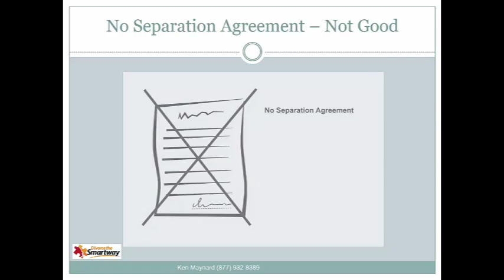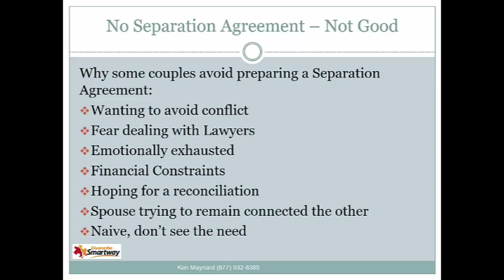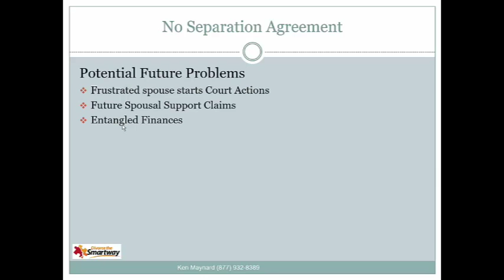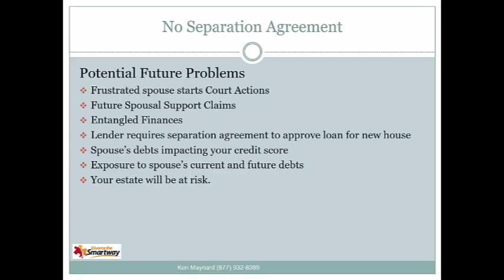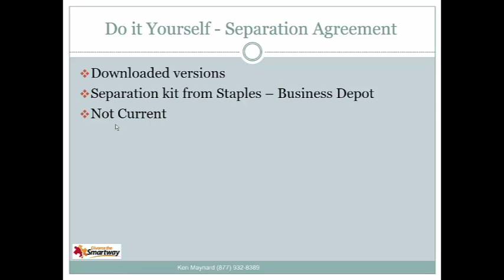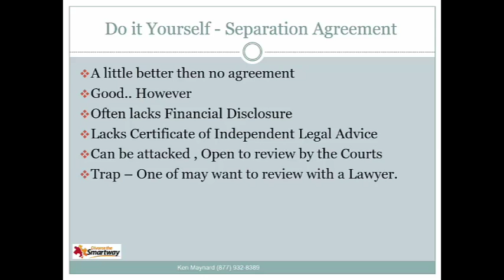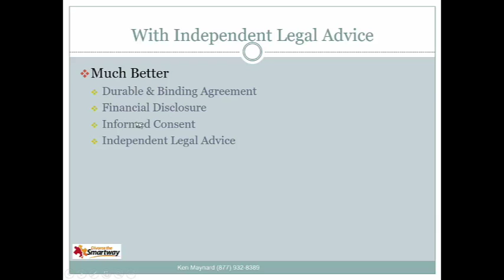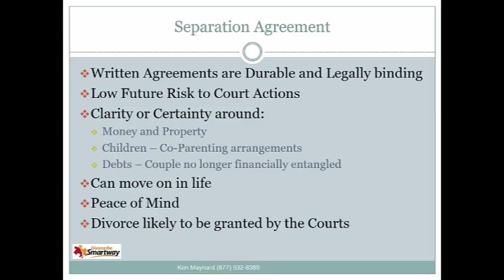The Importance of Separation Agreements in Ontario | Divorce Mediation with Ken Maynard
In this informative video, Ken Maynard from Divorce the Smartway discusses the importance of separation agreements for individuals and couples going through separation and divorce in Ontario.

Learn about the risks of not having a separation agreement, the benefits of divorce mediation, the financial impact of divorce, spousal support claims, and more. Discover how a separation agreement can provide clarity, certainty, and peace of mind while protecting your financial future. Don't miss this valuable advice from Ken Maynard, a trusted expert in divorce mediation.

Contact Divorce the Smartway for personalized assistance and create a smooth path forward.

I  have prepared this blog to help you navigate creating a sep[aratioin agreement without a lawyer

How Can Divorce Mediation Help?
Cost-Effective

One of the main criticisms of the traditional family law system is its high cost. Divorce mediation, on the other hand, is significantly less expensive. Since the process is quicker and more efficient, it reduces the need for prolonged court battles and the associated legal fees.

Control Over the Process
In divorce mediation, the decisions are made by the parties involved, not by a judge or lawyers. This gives the couple more control over the process and the outcomes, allowing them to reach agreements that best suit their unique circumstances.

Less Stressful
Divorce is inherently stressful, but the adversarial nature of court proceedings can exacerbate the tension. Mediation, however, is a more peaceful and collaborative process. It encourages open communication and mutual respect, significantly reducing stress and hostility.

Child-Centric
The protestors outside the Sarnia Courthouse rightly pointed out that children are often the biggest victims in divorce proceedings. Mediation puts the needs and interests of the children at the forefront. Parents work together to develop a parenting plan that prioritizes the welfare of their children, thereby minimizing the potential harm to them.

Confidentiality
Unlike public court proceedings, mediation is a private and confidential process. This can protect families from the public scrutiny and stigma often associated with divorce.

In conclusion, divorce mediation offers a viable alternative to traditional family law. It is a more humane, cost-effective, and efficient way of handling divorce proceedings. By choosing mediation, families can avoid the pitfalls of the current system and ensure that the interests of all parties, especially the children, are protected.

Divorce Financial Readiness Indicator – What is your DFRI Score ?